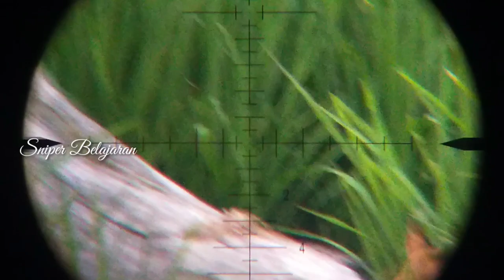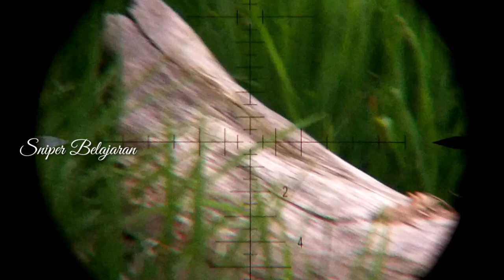tangan kilat memb!d!k 2 detik poin